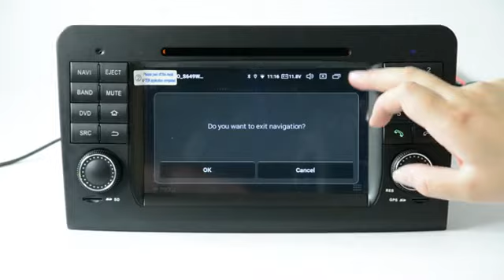Wireless Apple CarPlay Full screen Mercedes Benz ML300 X164 GL320 Android Autoradio GPS Navi DVD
1,we will provide 13 months of free maintenance service (means do not charge the cost of labor) from the date of your purchase.

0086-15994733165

for Mercedes Benz

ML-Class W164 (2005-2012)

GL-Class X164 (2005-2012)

Steering wheel control is also supported

Internal or External MIC(optional)